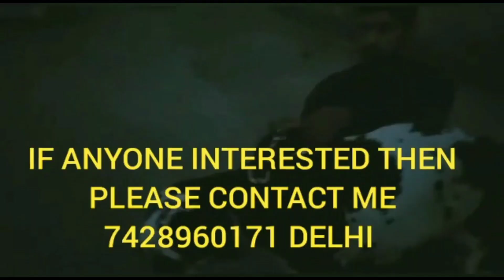Harliquien for sale ।। Top quality by pets zoo